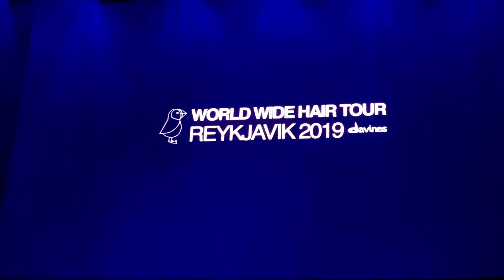COIFFURETV IJSLAND DAVINES 20190531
2019 World Wide Hair Tour  in Iceland for Davines